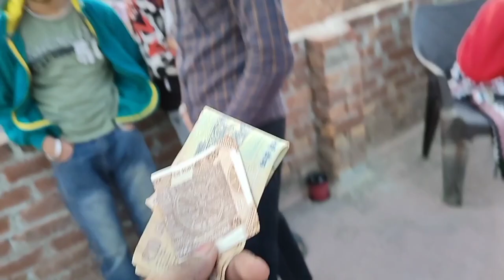Sunday is funday 😍 vlog vich hoyi fight 😂 full funny vlog 🤣